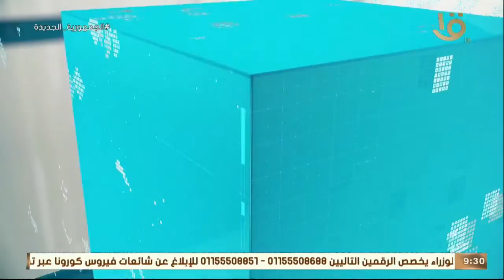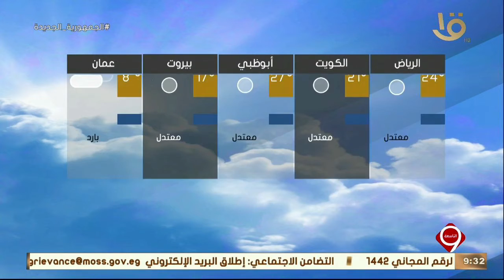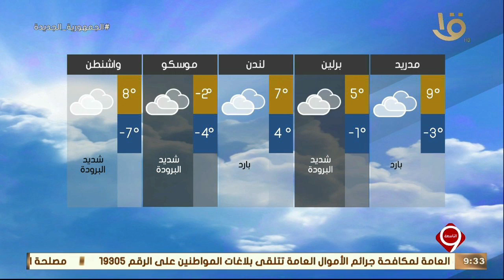نشرة التاسعة| بيان بدرجات الحرارة المتوقعة غدا